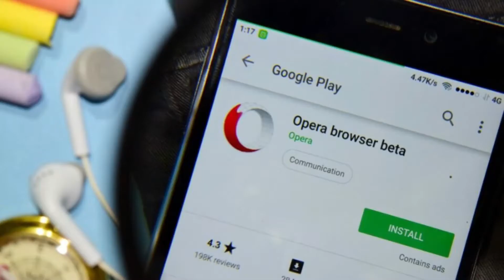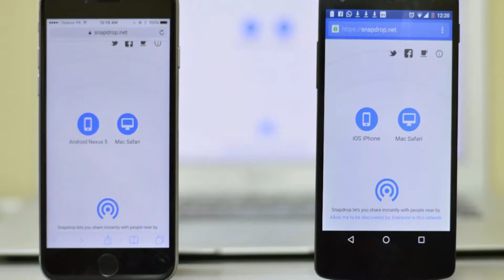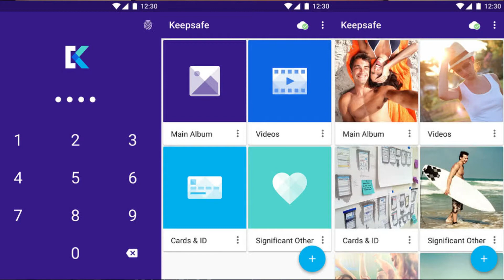Best Alternative For Popular Chinese Apps || In Telugu || Tech Techniques In Telugu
Hello frds, In this video i am going to show you, Best Alternative For Popular Chinese Apps explained in telugu

* Apps which are shown in this video are available on playstore

Time Stamps
Intro: (0:00)
Browser App: (1:05)
FileSharing App: (1:34)
Video Calling App: (2:42)
Hello App: (3:35)
File Manager App: (4:06)
Vault App: (4:54)
Cam Scanner: (5:19)
Screen Recorder: (5:49)
Tiktok: (6:16)
Outro: (7:36)

used devices in video:-

* shoot with - samsung galaxy J7 MAX

* microphone - Boya M1 mic